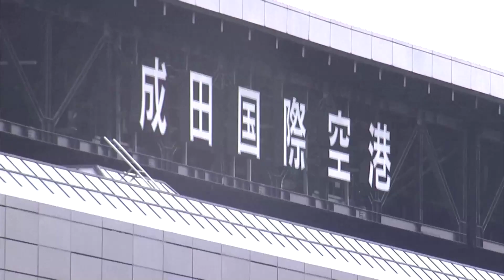COVID variant cases found in Canada, Sweden as Japan bans foreigners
Japan on Saturday said it would temporarily ban non-resident foreign nationals from entering the country following the detection of a new, highly infectious variant of the coronavirus, first discovered in the UK but now also found in Canada and Sweden